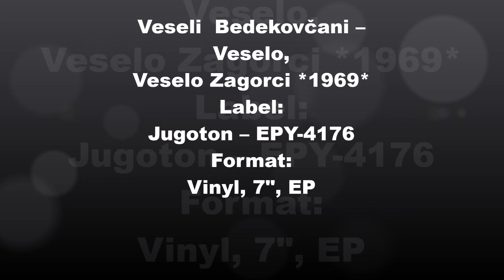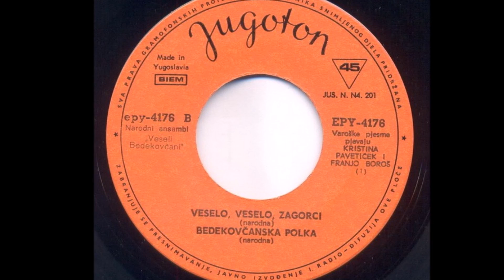Veseli Bedekovčani ‎– Veselo, Veselo Zagorci *1969* /// *vinyl*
Jugoton ‎– EPY-4176
Format:
Vinyl, 7", EP
Country:
Yugoslavia

Vocals – Franjo Boroš (tracks: A1 to B1), Kristina Pavetiček
Written-By – Narodna